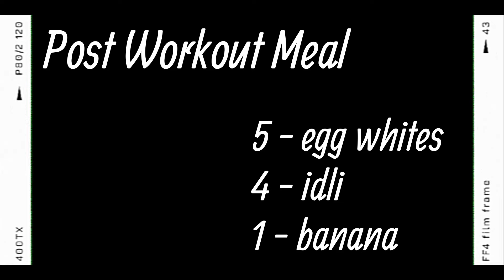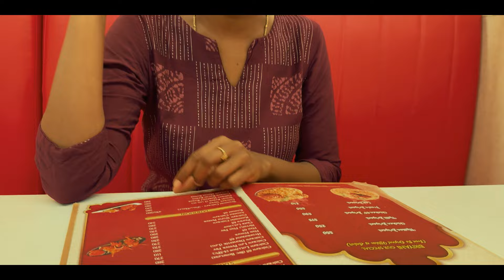FULL DAY ROUTINE OF BEING A DAD | ft @innaikuennasamayal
Nanba/Nanbigal,

Main Lens - Tamron 28-75 f2.8

Secondary Camera - Canon 700D

Main Light - Godox SL60W

Softbox - Godox softbox

Practical Light - Osaka Bicolor LED Light

Ram...